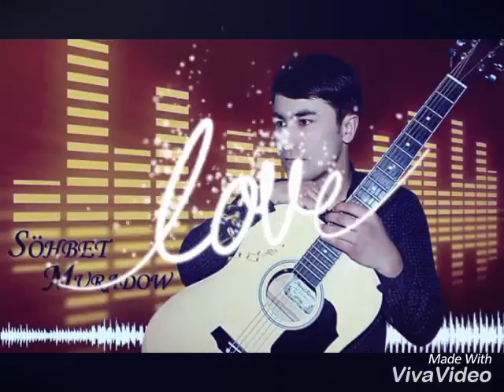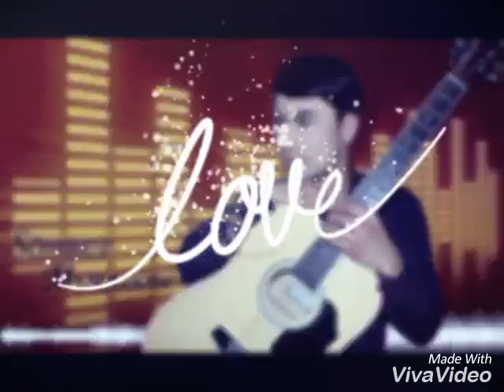Sohbet Muradow -" Maralym wadan hany "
Ilkinji ses yazgym birnace yyl on...